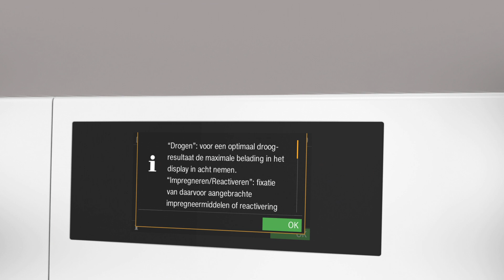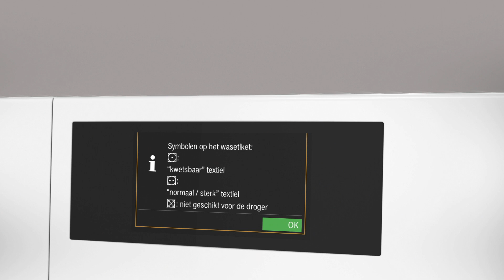Hoe werkt de droogassistent van mijn Miele TCR7XX / TWR7XX / TWV7XX droger?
In deze video laten we je zien hoe je de droogassistentfunctie van je TCR7XX, TWR7XX en TWV7XX machine gebruikt. Soms is het kiezen van het juiste droogprogramma best lastig, vooral als je meerdere soorten wasgoed samen wilt drogen. Met de Miele droogassistent helpt jouw machine je het programma kiezen wat is afgestemd op jouw wasgoed. Zo blijft je kleding langer mooi.

Wil je meer weten over de verschillende droogprogramma's van Miele? Kijk dan op

Wil je meer weten over ons of onze producten? Kijk dan op of bezoek een van onze Miele Experience Centers.

Miele staat ook voor je klaar om je vragen te beantwoorden en advies te geven.